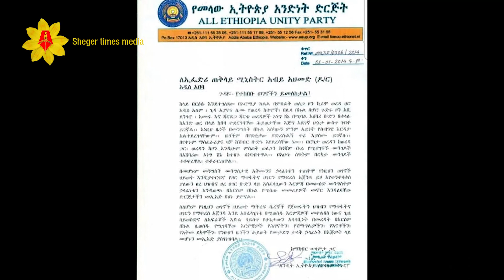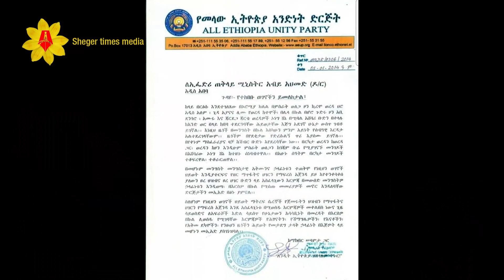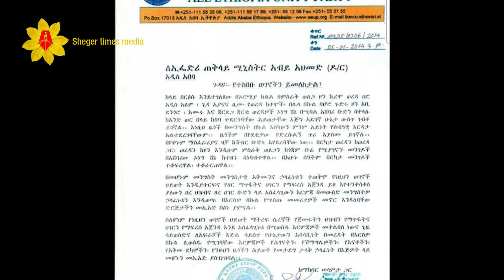ሰበር መረጃ | በኦነግ - ሼኔ ላይ ከባድ እርምጃ ተወሰደ|የኦነግ እገታና ለአብይ የተፈው ደብዳቤ│ Sheger Times Media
ሰበር መረጃ | በኦነግ - ሼኔ ላይ ከባድ እርምጃ ተወሰደየኦነግ | እገታና ለአብይ የተፈው ደብዳቤ